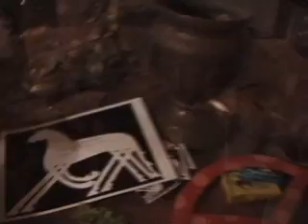Dance Partying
A collage of dance scenes.  Music variety:  drumming, disco, turkish, latino, oldies...James Asher, Mickey Hart, Ohio Players, Vladimir Horowitz, and more with a finale of H-Air piano.  Hope you enjoy. (I sure did!)
Flash forward to 2010:  luv sharin the music and fun, and today this has to be a fave of mine (yours, too?)  This starts out in my back yard party/tribute to neighbor Joe guest DJ-ing on the radio.  From there, its the Dayton Canoe Club Birthday Bash of 3 gal pals, a rented condo w/business associates in Orlando, Florida, the Ohio Players at a pavillion in Dayton, Ohio, vacation in South Beach, Florida, a wedding party in Florida, and the old beloved Walnut Hills Bar down the street from my home.  The finale is gal pal Maggie at Joe's house and her great h-air piano.  Friends+music+dance=fun!  XD